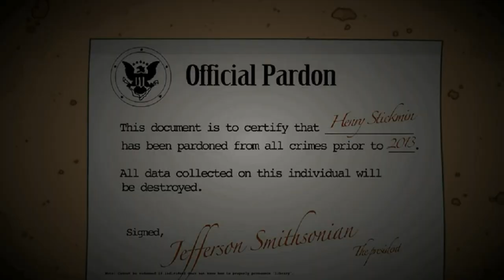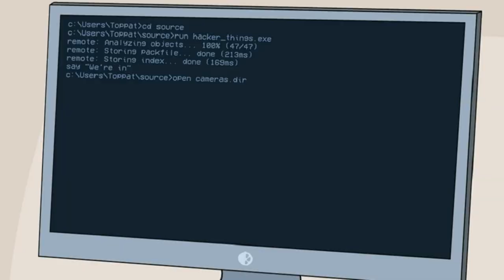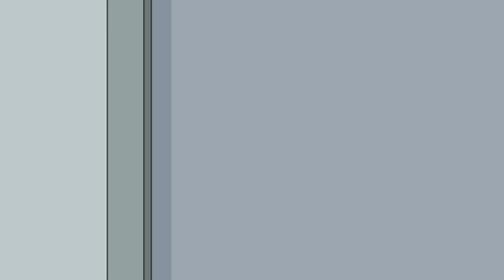The Henry Stickmin Collection - Completing the Mission - Ending: MBH Loquendo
Ending: Master Bounty Hunter

Henry después de que Charles lo recatara del complejo, se ve involucrado en una nueva aventura, debe detener a la Mano Derecha y a los Toppats de que lancen su cohete en órbita, así que él, su escuadrón y u invitado especial se embarcarán en esta gran aventura!

0:00 Intro
0:31 Panel de Finales
1:07 Un juego por PuffballsUnited (Y un Loquendo por The Random Pumkin)
4:33 Puerta Frontal
6:29 Puerta de Entrada
8:11 Cara a Cara
9:44 Destino de la Recompensa
12:03 Final: Cazarrecompenzas Maestro